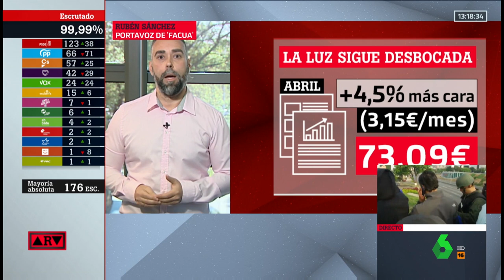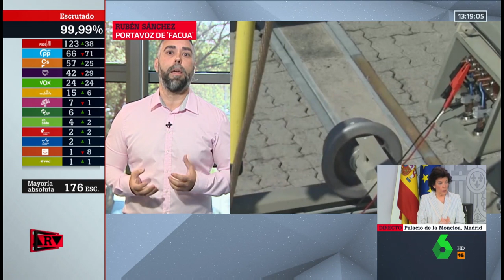Rubén Sánchez: "Esperamos un Gobierno al que no le tiemble el pulso ante los poderosos"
Este martes 30 de abril, el portavoz de FACUA-Consumidores en Acción, Rubén Sánchez, ha intervenido en el programa Al Rojo Vivo, de La Sexta, para la subida interanual del 4,5% en el recibo de la luz del mes de abril.